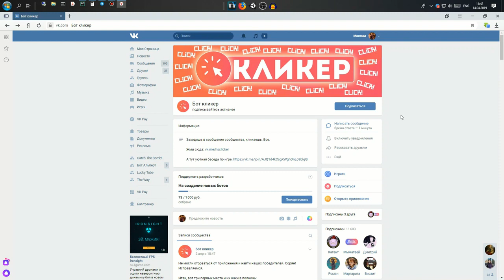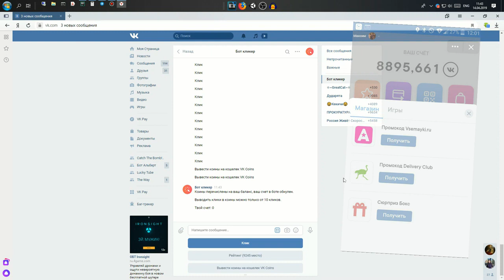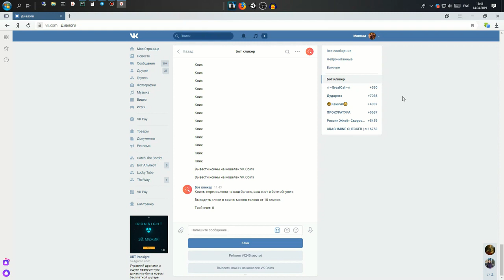КАК МАЙНИТЬ ВК КОИН ПОСЛЕ ЗАКРЫТИЯ ВК КОИН МАЙНИНГ 2 0 ЗАПУЩЕН